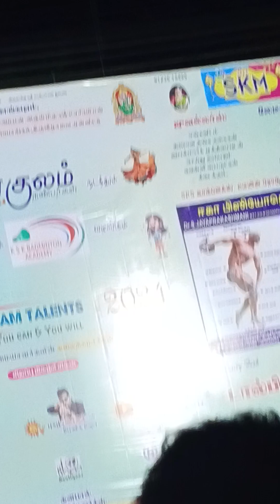youtube famous mimicry artist 😘😘😘